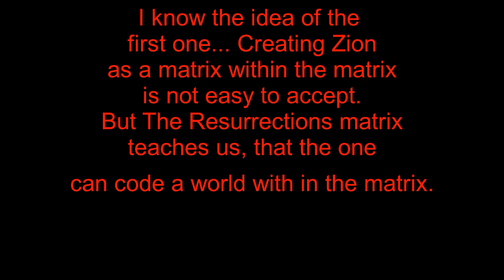The Matrix Resurrections Mind Blowing Episode 8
UBUNTU
"I am because you are"